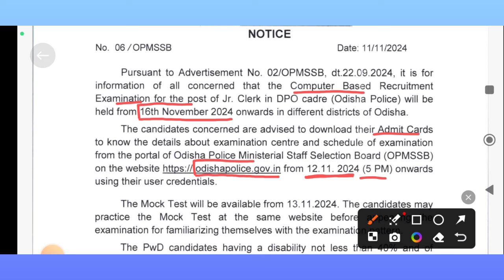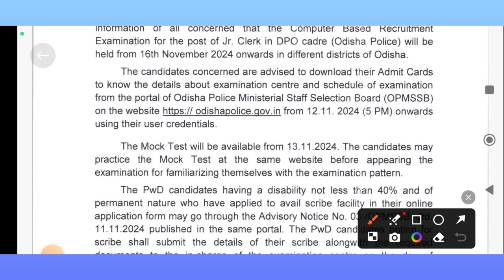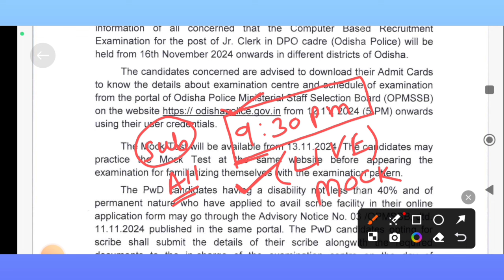Odisha Police Junior Clerk Exam Date, Admit Card Out